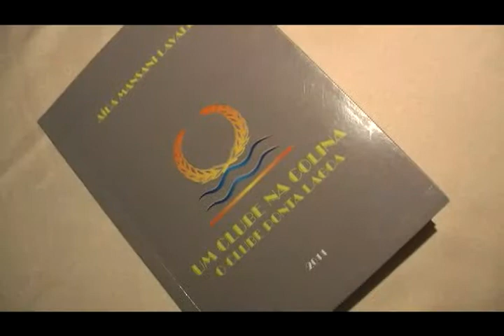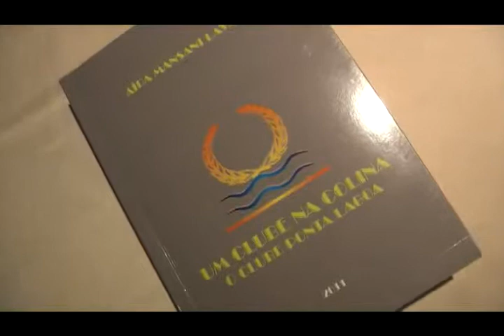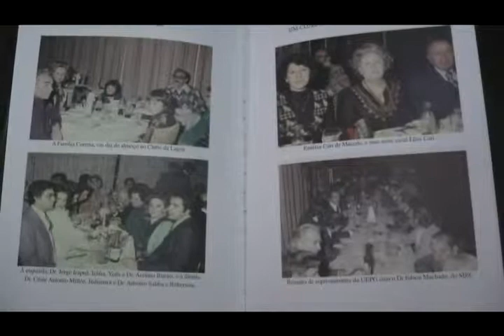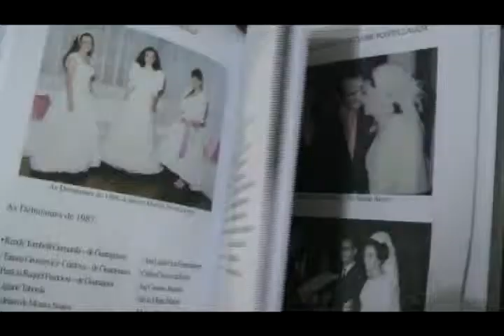Aida Mansani Lavalli